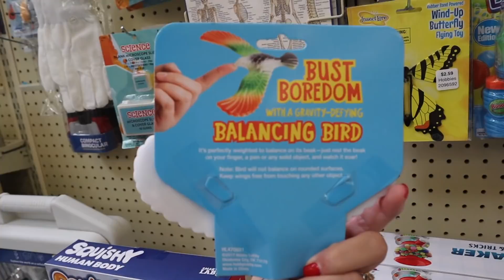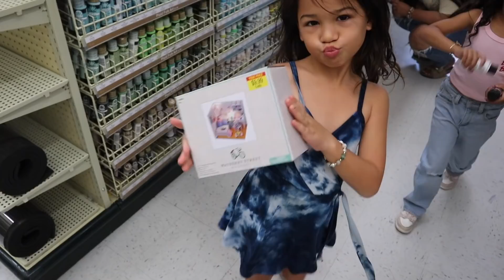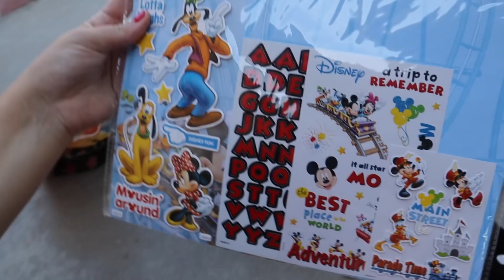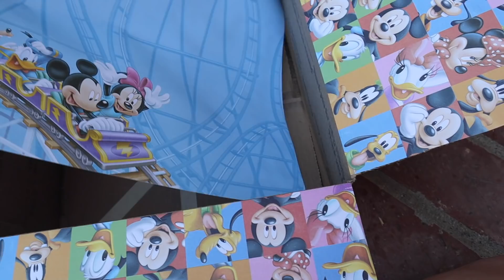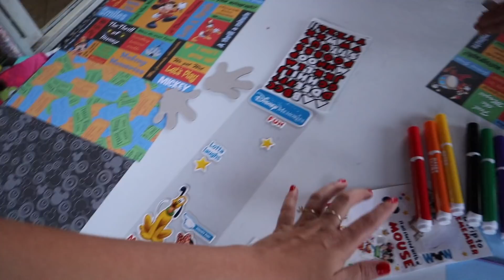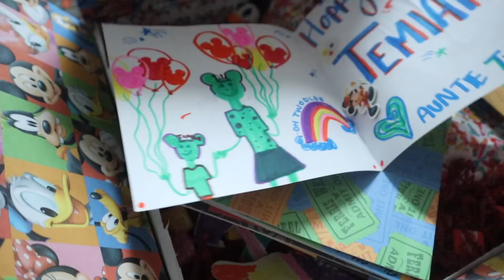Sending URGENT Mail To Hawaii *must be done IMMEDIATELY